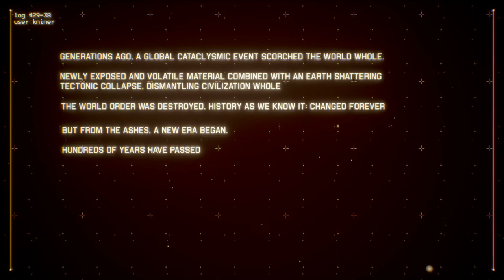Project Wingman: Mission 01[BLACK FLAG][MERCENARY Difficulty][PC-No commentary]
Another Day in mercenary life with smell of burning cordium in the evening am i right?

Mission 01
BLACK FLAG
AC 432 JANUARY 9TH
Operation: RED CURRENT
DAY 32 OF THE CURRENT CONTRACT
24° 25'38"N 84° 2'10"W | Weather: SCATTERED | Local Time: 1605
JESTA ISLAND CHAIN | RESTRICTED WATERS